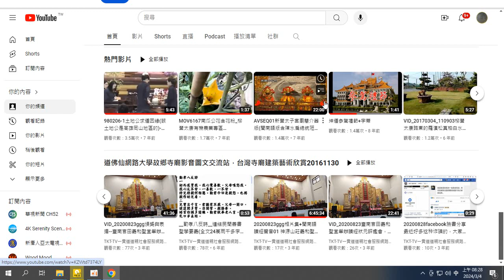TKT-TV一貫道道親社會服務網路電視台 熱門影片 - YouTube ikt tao dao 20240304